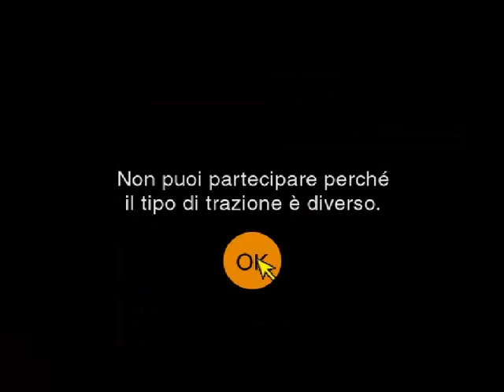QUALCOSA NON VA! GRANTURISMO2 - GAMEPLAY - ITA [ep.04]